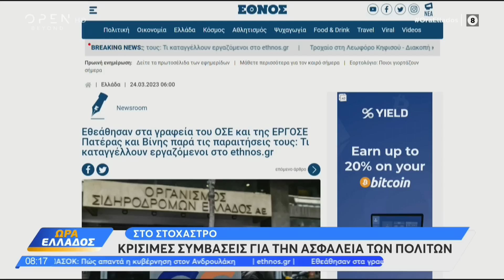Συνέντευξη Νίκου Παππά στο OPEN με τον Δημήτρη Καμπουράκη και τον Παναγιώτη Στάθη (24/3/2023)